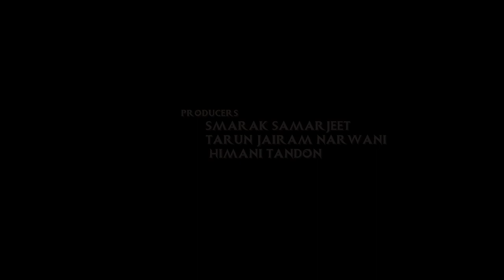Doosari Duniya | Teaser | Himanshu A Malhotra | Deepak Kriplani | Manya Diwakar | Kamlsh Gupt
Please watch the teaser of Doosari Duniya (Short Film)

Writer Director- KamlshGupt
Producers: Smarak Samarjeet, Tarun Jairam Narwani, Himani Tandon
Casts- Himanshu A Malhotra, Deepak Kriplani, Manya Diwakar, Nikhil Talwar
DOP- Bappa Mir
Editor- Himanshu Tiwarii
Teaser Editor: KamlshGupt
Executive Producer- KamlshGupt
Costume Designer- Pankaj K Choudhary
DI- Ravi Parasar
Casting Director- Ashish Jha
Associate Director- Nikhil Talwar
Design: Jhalak Jain
Production Design: Prabhat K Jha
Make Up- Rajesh Chaugale
Assistant Director-  Kaushtubh Tiwari
Post Production- Wave & Frames Studio
Production Company- Kaptain Studios